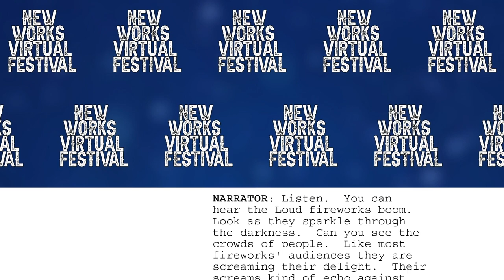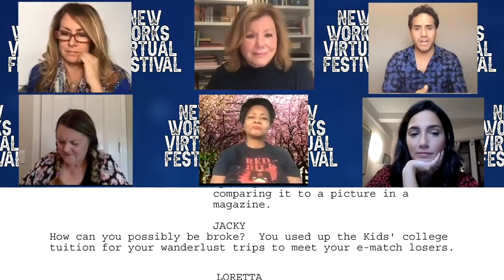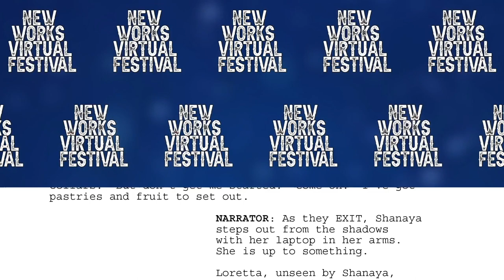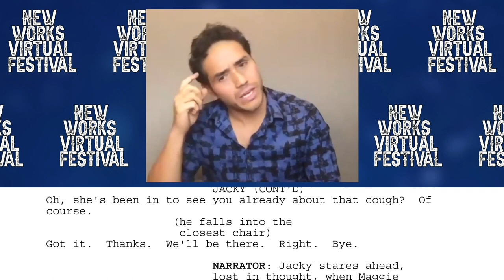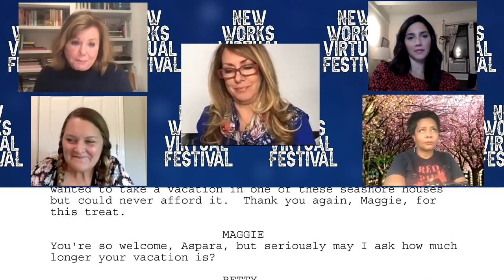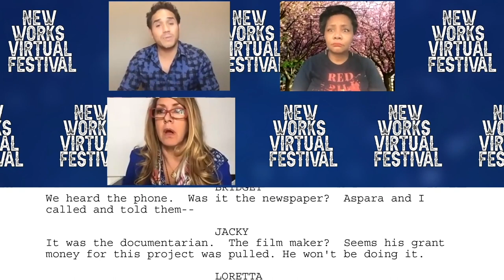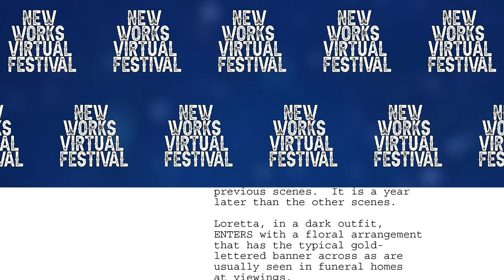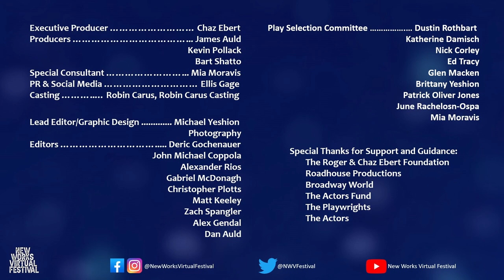So When Are You Leaving (Sheila Rinear) - New Works Virtual Festival #9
“So When Are You Leaving?” by Sheila Rinear tells the story of a lovably dysfunctional family gathering to celebrate both the 4th of July and their matriarch's birthday, not realizing their long-nurtured secrets and suspicions will erupt in fireworks more explosive than those they actually came to see.

Maggie Dunleavy - MARSHA MASON
Bridget Dunleavy - JOELY FISHER
Betty - MEGAN CAVANAGH
Loretta - TONYA PINKINS
Jacky - ADAM JACOBS
Shenaya - SAMANTHA MASSELL

TEAM:
Executive Producer - CHAZ EBERT
Producers - JAMES AULD, KEVIN POLLACK, BART SHATTO
Special Consultant - MIA MORAVIS
PR & Social Media - ELLIS GAGE
Casting - ROBIN CARUS, ROBIN CARUS CASTING
Lead Editor/Graphic Design - MICHAEL YESHION PHOTOGRAPHY
Editors - DERIC GOCHANAUER, JOHN MICHAEL COPPOLA, ALEXANDER RIOS, GABRIEL MCDONAGH, CHRISTOPHER, PLOTTS, MATT KEELEY, ZACH SPANGLER, ALEX GENDAL, DAN AULD
Play Selection Committee - DUSTIN ROTHBART, KATHERINE DAMISCH, NICK CORLEY, ED TRACEY, GLEN MACKEN, BRITTANY YESHION, PATRICK OLIVER JONES, JUNE OSPA, MIA MORAVIS
Special Thanks for Support and Guidance - THE ROGER & CHAZ EBERT FOUNDATION, BROADWAY WORLD, THE ACTORS FUND, THE PLAYWRIGHTS, THE ACTORS

Every evening from December 5th - 25th of 2020 at 8PM EST/5PM PT, the first-ever New Works Virtual Festival will stream video readings of 20 new scripts of non-musical pieces (19 plays, 1 teleplay) as well as an 21st (a “Christmas Special”) featuring the work of a diverse group of writers and all-star cast members. The festival, which received over 700 script submissions, will be streamed on YouTube and Facebook, donations encouraged, all of which will benefit the Actors Fund.

Mission Statement: "Our goal is to create a diverse team supporting diverse works from many perspectives, cultures, religions, and voices. We strive for inclusivity in all areas. We are committed to works that connect us as human beings and bring us closer to a better understanding of who we are."

SCHEDULE:
12/05 Oscar & Walt (Donald Steven Olson)
12/06 Secret Hour (Jenny Stafford)
12/07 Bloomer Girls (Emily Brauer Rogers)
12/08 The QOL Mandate (Hope Villanueva)
12/09 In the Gutter (John Morogiello)
12/10 Til Jason Comes (Dan Lauria)
12/11 Now You See It, Now You Don’t (Mike Gingerella)
12/12 A Mighty Road to Heaven (Andre M. Zucker)
12/13 So When Are You Leaving? (Sheila Rinear)
12/14 Happy Couples (Connie Dinkler)
12/15 We the People (Harrison Zeiberg)
12/16 Otherwise Engayged (Hal Katkov)
12/17 Four Horses (Mary Beringer)
12/18 The Wickham Way (Rachel Rubin Ladutke with songs by Lisa Brigantino)
12/19 Collegeburg USA (Kerri Kochanski)
12/20 Family Game Night (Peter Kennedy)
12/21 Cud’n Helen Ain’t Got No Color (Sharon Harris Warrick)
12/22 March 9, 1965 (Stanley William Hathaway)
12/23 A Man with No Opinion (Kevin Wiczer)
12/24 Frontiers (Andrew Apollo)
12/25 Farce Day of Christmas (Ken Levine)